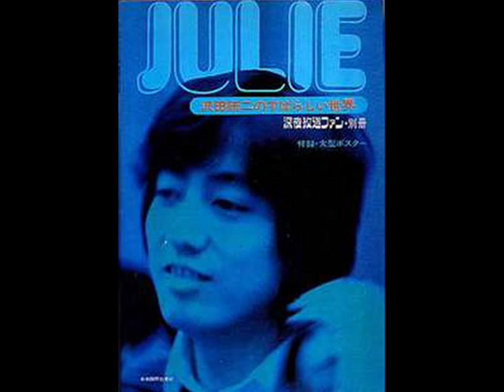Kenji Sawada Ma geisha de France (1975)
L'un des seuls chanteurs nippons à avoir eu une carrière en France, au milieu des années 70 "Fou de toi", dont "Ma geisha de France" est la face B ; "Mon amour, je viens du bout du monde". ). Apparemment, il est une icône dans son pays.

Cela dit, entre "Ma geisha de France" et "L'amour en France" de Chamfort, la ressemblance est assez frappante !